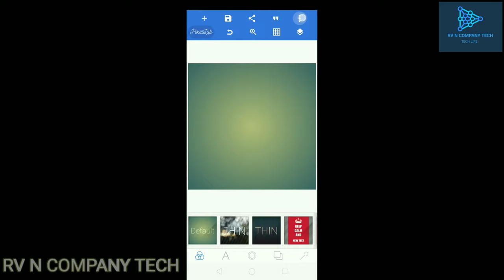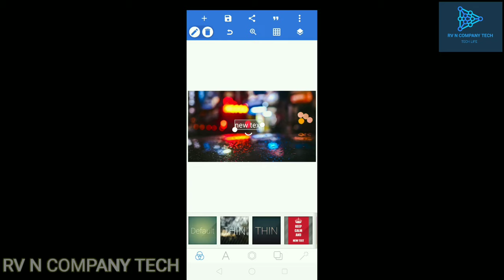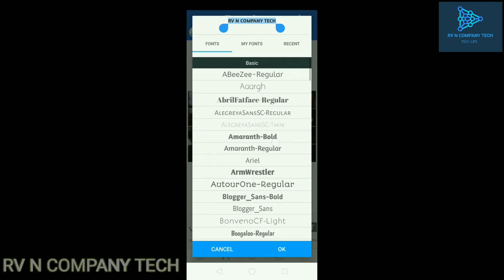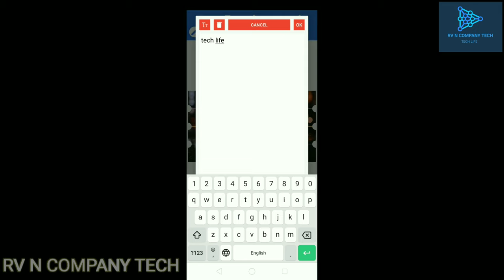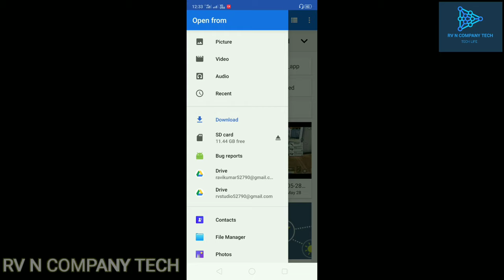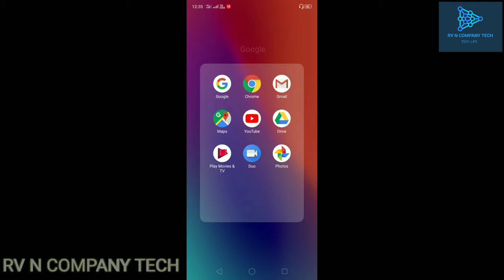How to create Channel art for youtube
thanks